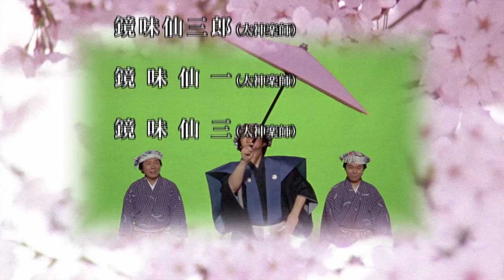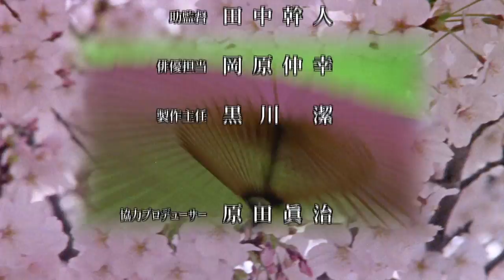Undercover Geisha Full Episode 2 | SAMURAI VS NINJA | English Sub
▼Synopsis
Osome is an ex-geisha performer who lost her parents in a fire when she was 6-years old. She then is separated from her older brother, who goes missing. While she tries to investigate the fire that killed her parents, an officer, Yoshikawa reveals that her father used to be a shogunate spy. Osome decides to become a spy herself under Yoshikawa, to find the man who killed her parents and to seek out her lost brother.